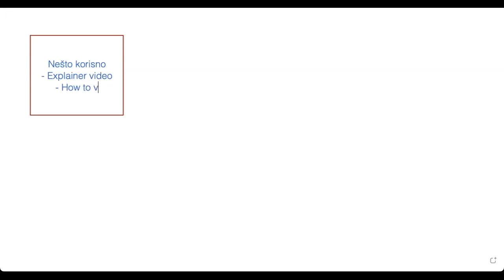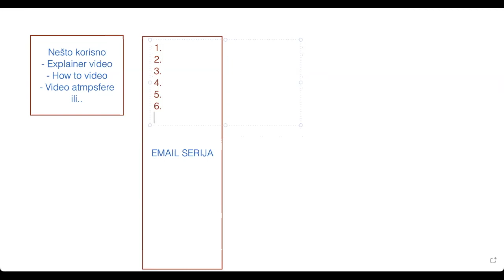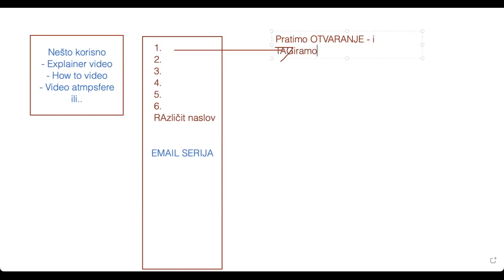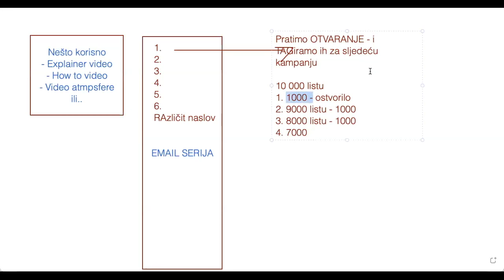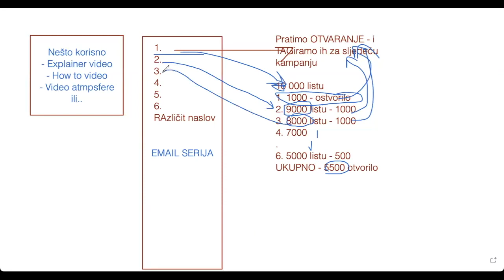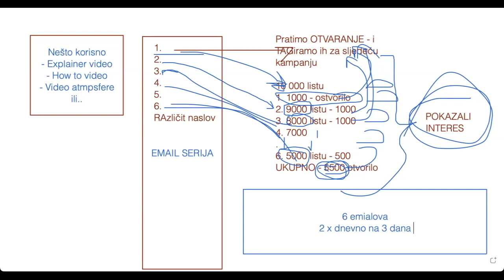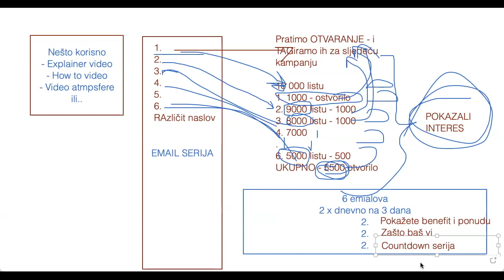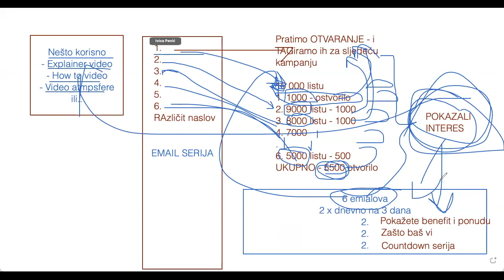6 K K Stregija prodajni follow up emil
U ovom videou možete pronaći upute za kreiranje follow up promotivno prodajne kampanje koja kao primarni cilj ima DA VAM KUPAC PLATI preko EMAIL SERVISA

Želite li testirati naš CHAT BOT i dobiti jasne upute za kreiranje kampanje - kliknite na